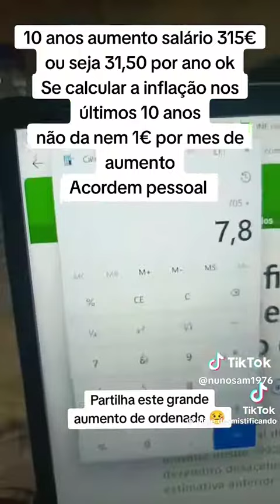É assim que os socialistas continuam a enganar alguns tolos